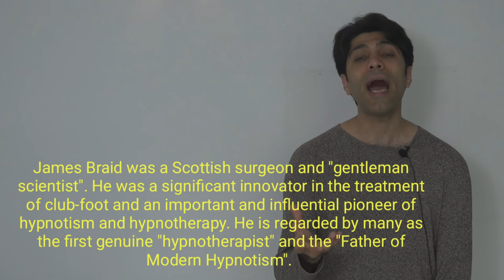Franz Mesmer, James Braid, Mesmerism & Hypnotism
Psychopathology:
Definition and History of Mental Disorders
Dr. Amin Hosseini